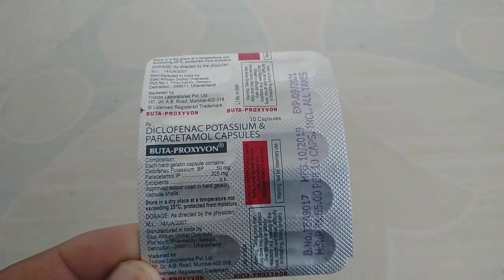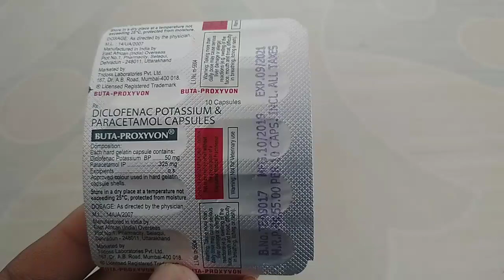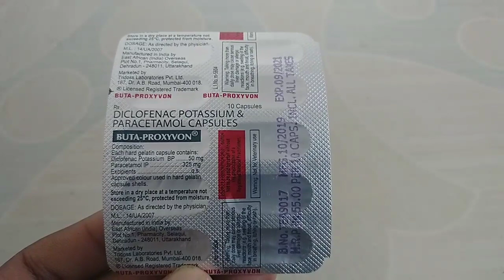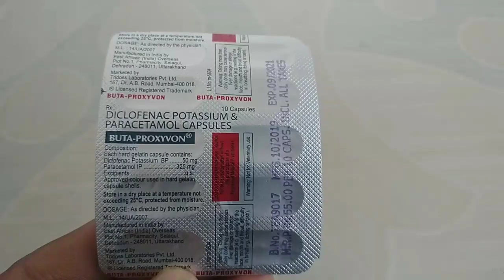Buta Proxyvon Capsules review in Hindi जोड़ो का दर्द, गठिया को तुरंत ठीक करें!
Hi
     दोस्तों नमस्कार
 हमारे चैनल Health Tec पर आपका स्वागत है।

इस वीडियो में Buta proxyvon capsule के बारे में जानकारी दी गई है।

        हमारे चैनल पर दिखाई जाने वाली वीडियो सिर्फ जानकारी देने के लिए है।कोई भी दवा लेने से पहले अपने डॉक्टर से राय जरूर ले लें।

Thanks

Thanks

Thanks

health tec